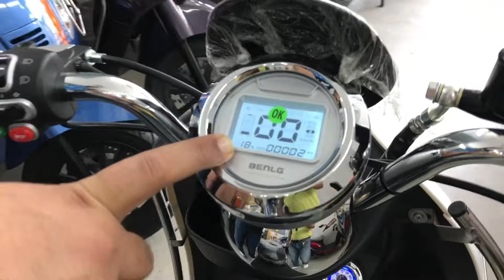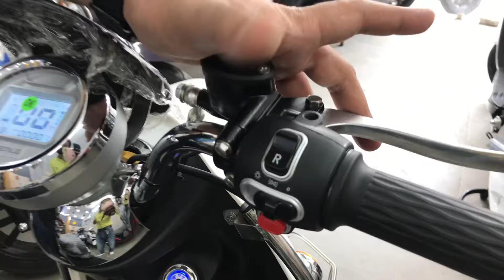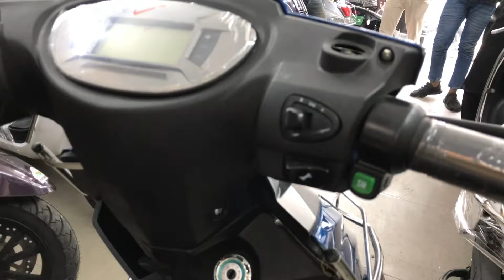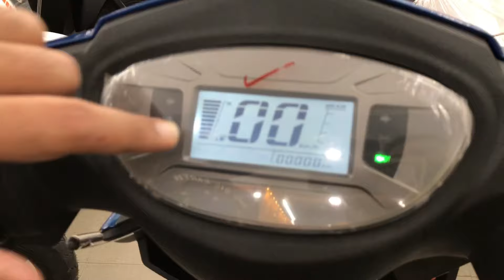CHEAPEST ELECTRIC SCOOTER || PART-1 || FULL INFORMATION || COLOURS || SPEED बैटरी वाली गाड़ी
BENLING
J.D AUTO
DEALS IN HIGH AND LOW SPEED ELECTRIC TWO WHEELER
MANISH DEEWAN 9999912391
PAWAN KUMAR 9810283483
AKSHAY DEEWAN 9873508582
11/2 GEETA COLONY OPP RAM LEELA GROUND DELHI 110031

Electric scooter
Electric scooty
Electric riksha
Electric bike
Electric car
Electric scooty

बैटरी वाली गाड़ी

बैटरी वाली गाड़ी

बैटरी वाली गाड़ी